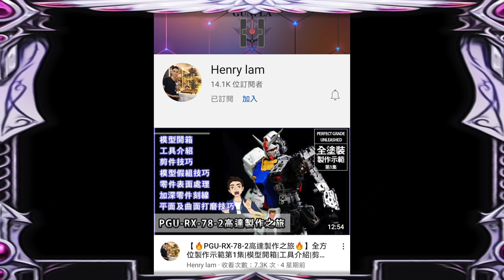MAKER X! 手工必殺工具系列WORX，用途多，發揮想像力小宇宙!! 模型制作示範，模型界KOL噴油教室 (帶字幕)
歡迎到達人巷親身試用，有急用工具，我地盡量幫手
(大角咀詩歌舞街消防局對面)
宅sir: 這世界沒有完美的工具，只有執生的師傅
留得雙手在，那怕無工開。大家注意開工安全!
開工要搵食，工具要好力。有能力時不妨提升下個人實力
記得留言分享下心得，好壞我都接受
上面書睇睇，打"達人巷"找我地